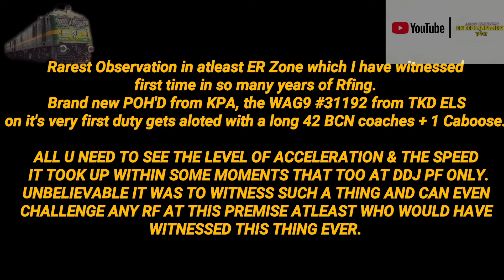RAREST & UNBELIEVABLE ACTION BY FEMALE LPs LEADING BRAND NEW POH TKD WAG9 HAULED BCN FRT THROUGH DDJ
Rarest Observation in atleast ER Zone which I have witnessed first time in so many years of Rfing.
Brand new POH'D from KPA, the WAG9 #31192 from TKD ELS on it's very first duty gets aloted with a long 42 BCN coaches + 1 Caboose.

ALL U NEED TO SEE THE LEVEL OF ACCELERATION & THE SPEED
IT TOOK UP WITHIN SOME MOMENTS THAT TOO AT DDJ PF ONLY.
UNBELIEVABLE IT WAS TO WITNESS SUCH A THING AND CAN EVEN CHALLENGE ANY RF AT THIS PREMISE ATLEAST WHO WOULD HAVE
WITNESSED THIS THING EVER.

Date: 13-SEPTEMBER-2020
Time: 14:23:05
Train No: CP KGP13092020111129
Train Name: E/1192/BCN-E/SE
Loco Details: TUGLAKABAD WAG9 #31192
Location: DUM DUM JUNCTION (DDJ)
Zone: EASTERN RAILWAY (ER)

Enjoy & Peace.